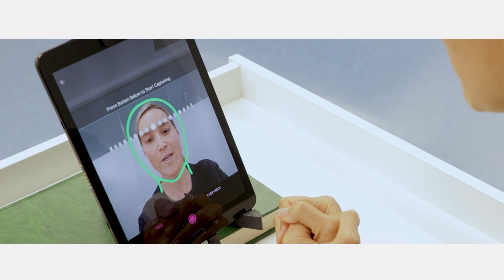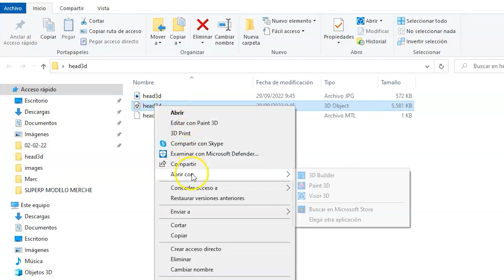Práctica laboratorio: Realización de un Análisis Facial combinando técnicas 2D y técnicas 3D.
Autores principales/ secundarios: Zamora Martínez, Natalia /Tarazona Álvarez, Beatriz; Bellot Arcís, Carlos; Canut Barona, Mercedes; De Paredes Gallardo, Vanessa María; Gandía Franco, José Luis; García Sanz, Verónica; Martínez Asúnsolo, Gemma.

 En las prácticas preclínicas de la asignatura de Ortodoncia I el alumnado adquiere las habilidades y destrezas necesarias para desarrollar un diagnóstico completo craneofacial, a través de modelos de estudio, de registros radiográficos y de fotografías faciales. Como novedad, durante el curso 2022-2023, se ha implantado la práctica de Análisis Facial en tres dimensiones (3D) con la finalidad de que el alumnado se familiarice con las herramientas digitales 3D, y poder realizar un análisis facial más preciso.